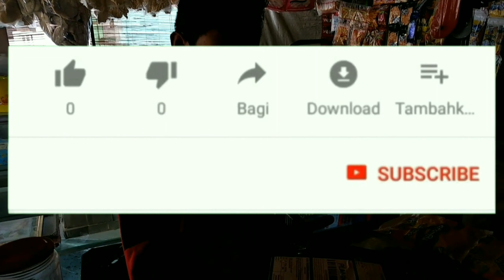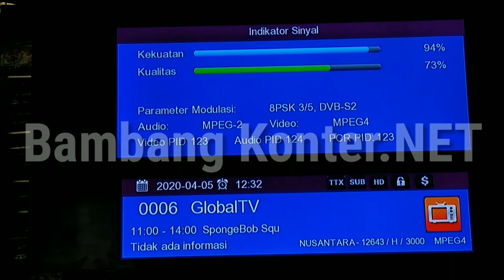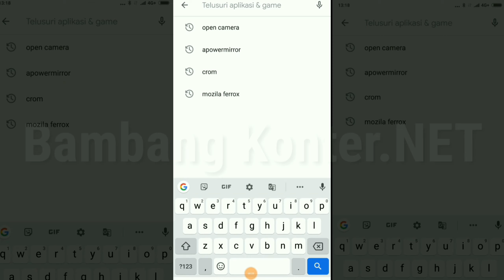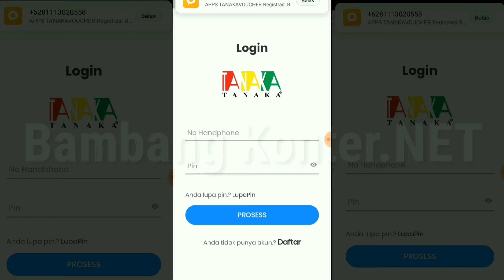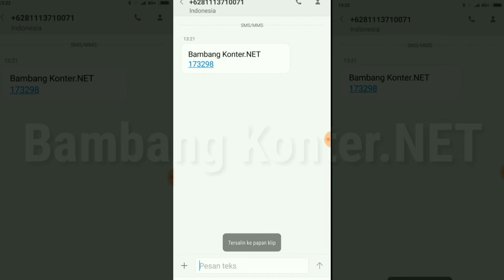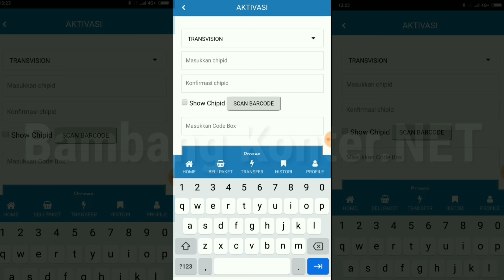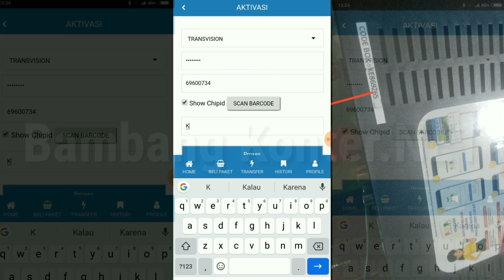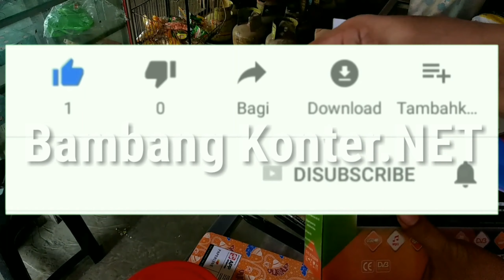Cara Aktivasi Transvision Nusantara HD dengan HP Tercepat dan Gampang Banget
Di video  kali ini admin akan menjelaskan bagaimana Cara Aktivasi Transvision Nusantara HD dengan HP Tercepat dan Gampang Banget
ok teman teman dan boss bossku sekalian Bagi yang baru mendapatkan atau baru membeli RECIVER Transvision Nusantara HD Inilah cara aktifasi atau registrasi nya untuk lengkapnya silahkan ke Videonya